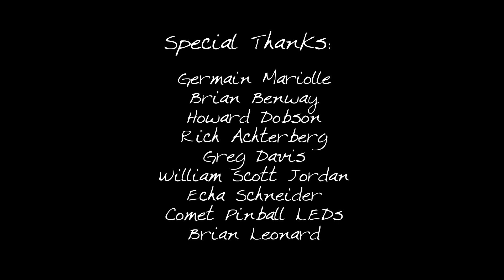Barracora Pinball Tutorial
Barracora pinball tutorial played by Bowen Kerins and filmed at Replay Foundation Headquarters.